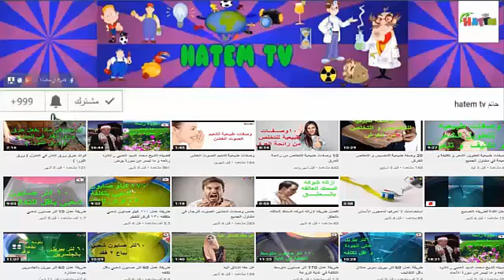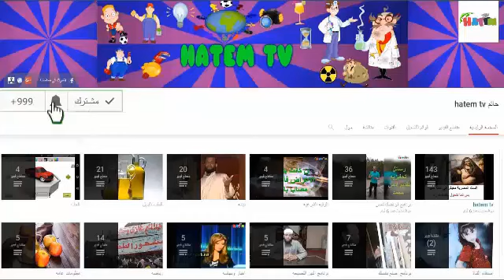طريقة عمل 10 لتر شاور جل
طريقة عمل الشاور جل

فيديو تعليمي مقتبس من قناة الامل لصناعه المنظفات لصاحبها استاذنا احمد الكومي له منا كل التقدير و الاحترام
( للدعم المادي )
يسعدنا زيارتك لمدونتي
صناعة الصابون والمنظفات والشامبو ومستحضرات التجميل للجلد والشعر ومستحضرات الشعر.pdf